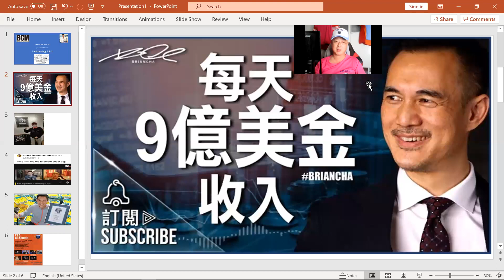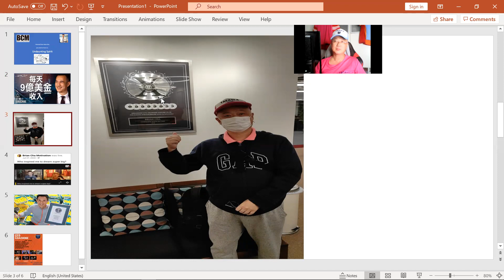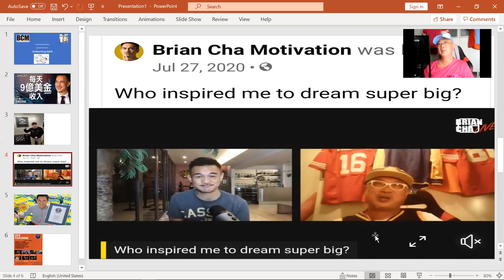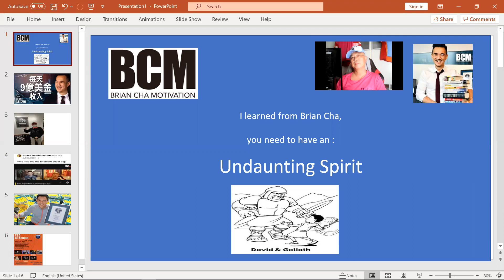Brian Cha, Author, Digital Marketing Guru, (Undaunting Spirit)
Characteristics of a leader to whom I have either worked with or met!  Part 4 of a 25 part series.